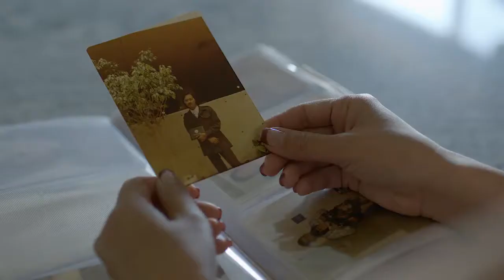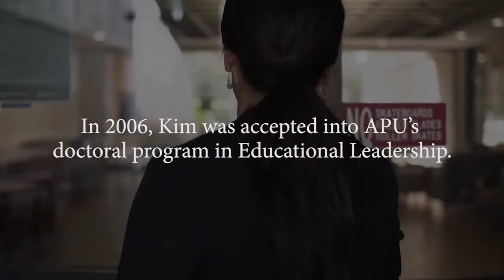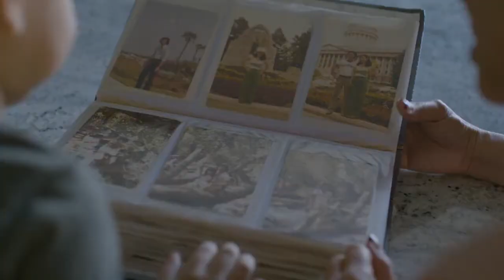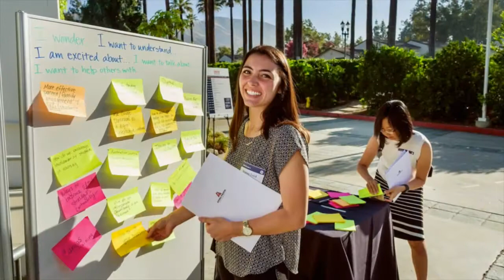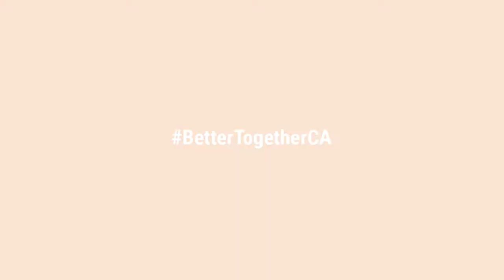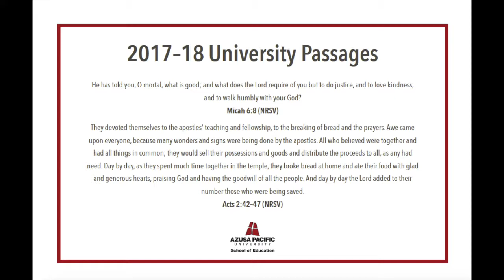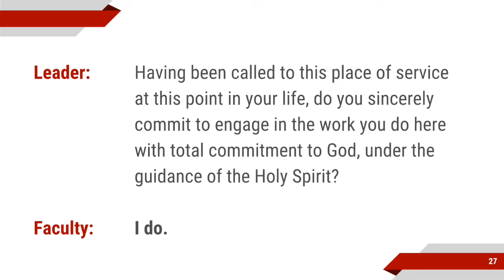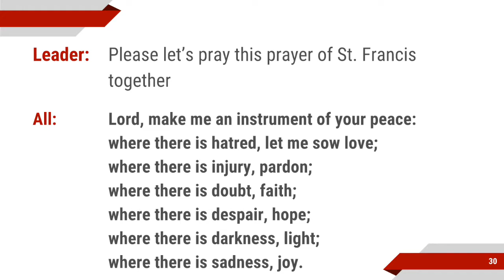APU School of Education 2017 Fall Kickoff Service - 8/19/17 (Edited)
2017 APU School of Education Fall Kickoff Service
Upper Turner Campus Center